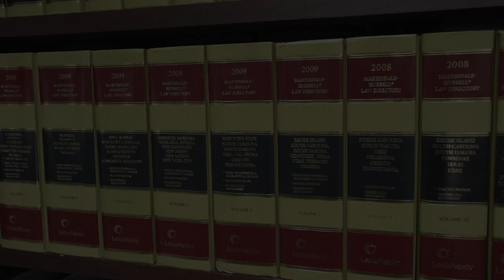Accident & Property Damage Attorneys in Denver CO, details at YellowPages.com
Martens & Associates
 Accident & Property Damage Attorneys
 3900 E Mexico Ave, Denver,  CO, 80210